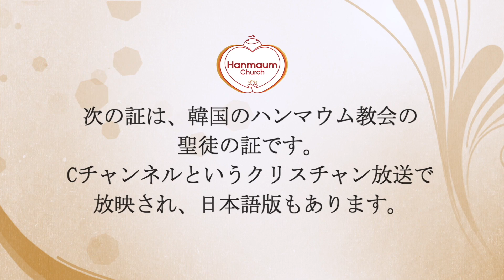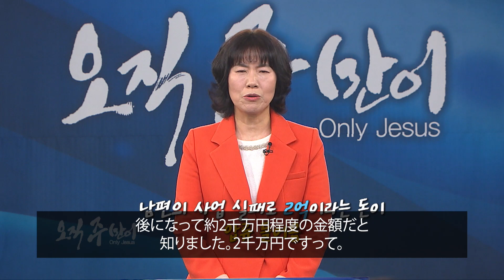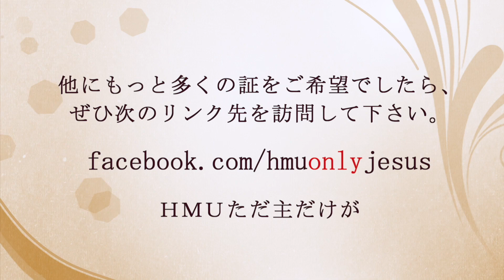破産と癌、でも私は幸せな人！: パク・ヒョンヒ, 春川ハンマウム教会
破産と癌、でも私は幸せな人！
- パク・ヒョンヒ, 春川ハンマウム教会 -

福音は、あなたも変えることができます。
この証に対するご感想を
にお送り下さい。お待ちしております。
福音によって変わった人々の話をご希望でしたら、ぜひ下のサイトを訪問して下さい。